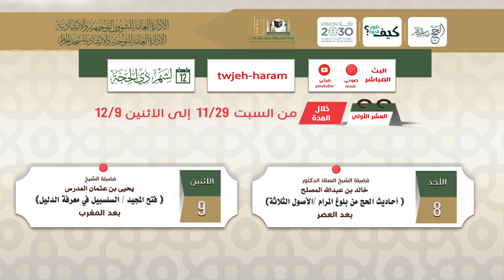جدول البث للبرنامج العلمي الدائم في المسجد الحرام | شهر ذو الحجة | 1439هـ